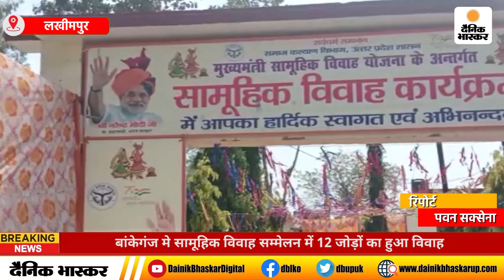Lakhimpur : बांकेगंज मे सामूहिक विवाह सम्मेलन में 12 जोड़ों का हुआ विवाह